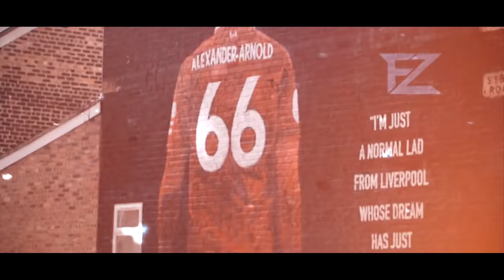The Brilliance of Trent Alexander-Arnold 2020 - HD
1-. Nick Bonin - choices (ft. Kody Lavigne)

2-. Track: BoyPanda & Psycho YP - Ball [Magic Free Release]

3-. Track: Jorn L - The Bass (Magic Free Release)